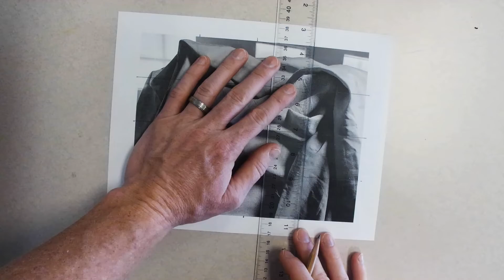Drawing Cloth in Charcoal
For this drawing we will be performing a study of cloth using charcoal as our medium.